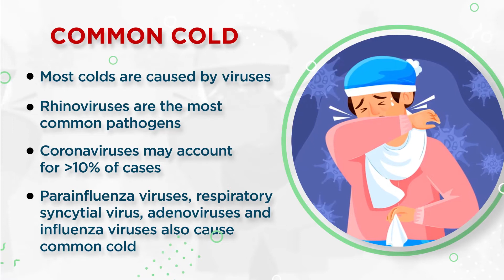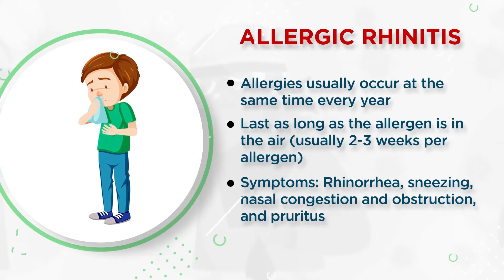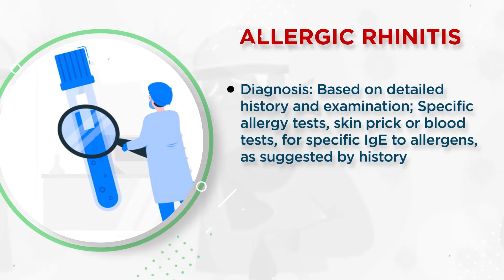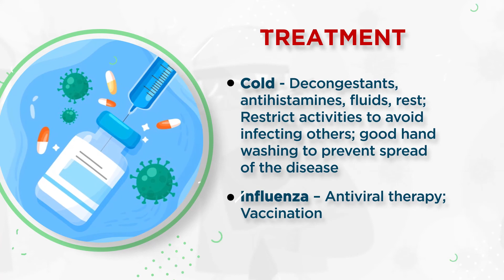IJCP Presents Differentiating Common Upper Respiratory Disorders During COVID Times G4